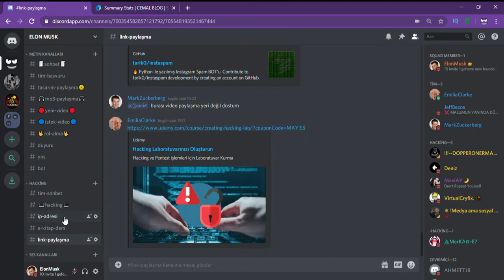DİSCORD ADRESİME GELİN !!!! (yeryüzündeki en iyi dc)